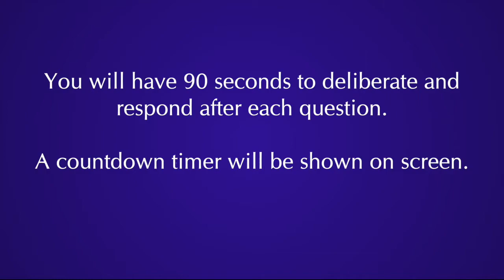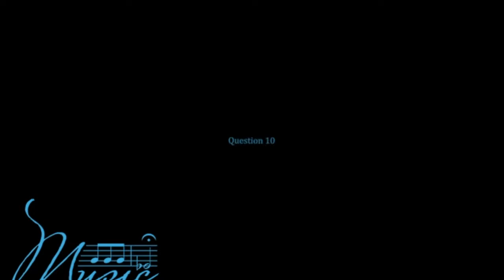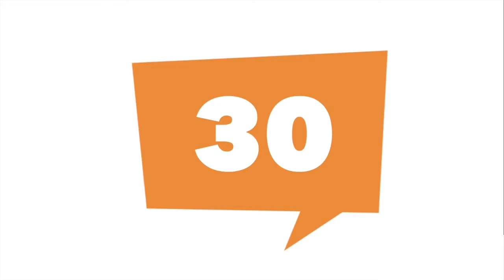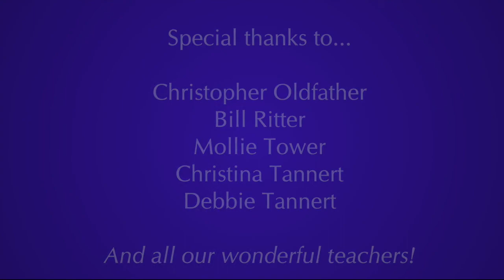Music Memory Digital Finals 2021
Welcome to 2021 Digital Music Memory Finals! We're so excited to have you with us. Thank you to our institutional sponsors, the Mighty Music team, Bill Ritter, Christopher Oldfather, and all our participating teachers and staff for making this event possible. Good luck to all competing teams!

//Pieces Played by Christopher Oldfather
-Mazurka No.6 (Ponce, Manuel)
-6 Romances sans paroles, Op.76 (Chaminade, Cécile)